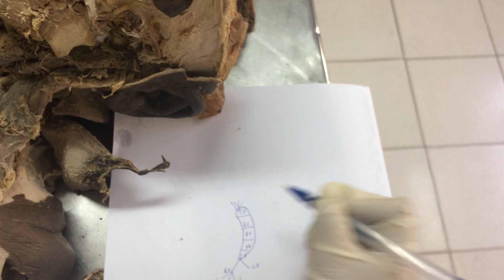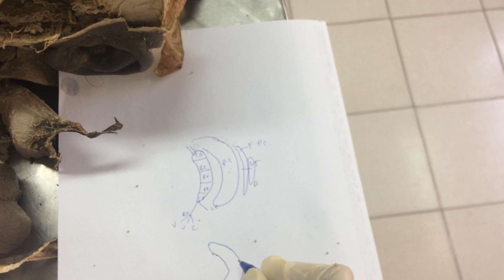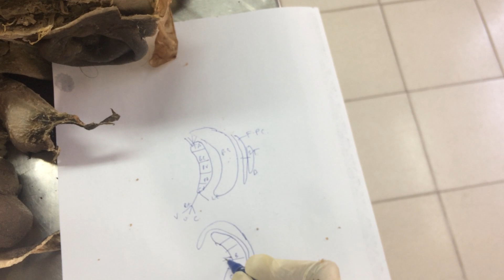Pericardium and transverse sinus and oblique sinus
Pericardium, transverse sinus and oblique sinus